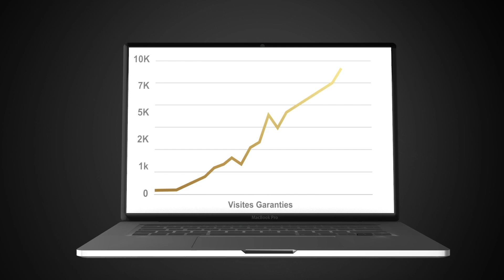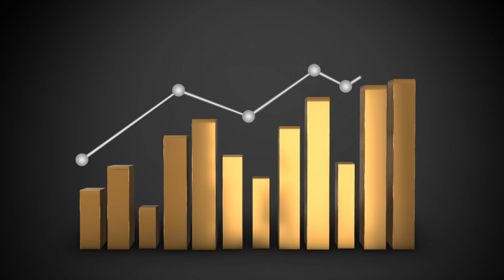Spot Metakonos 2023 FR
Spot Metakonos 2023
Spot video con speakeraggio in francese realizzato per la campagna pubblicitaria sui canali social e per il web.
Lo spot realizzato in motion graphic per una comunicazione dinamica e smart.